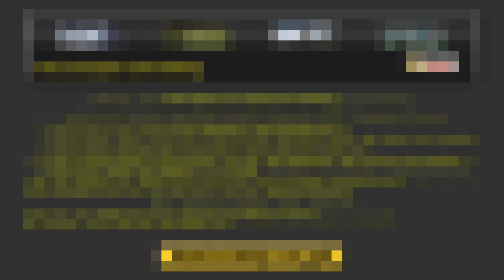Golf Swing Trick | Golf Swing Guide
Play the best golf of your life. Add amazing distance to every drive and cut your handicap by up to twelve strokes with the only.